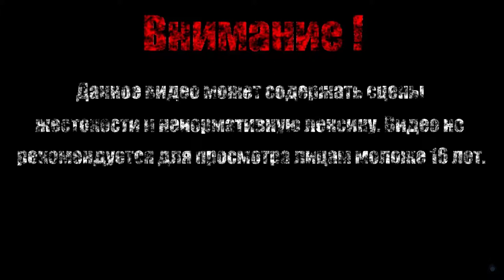ДОМАШНЯЯ НОЧНАЯ КОЖА【Unworthy】#9